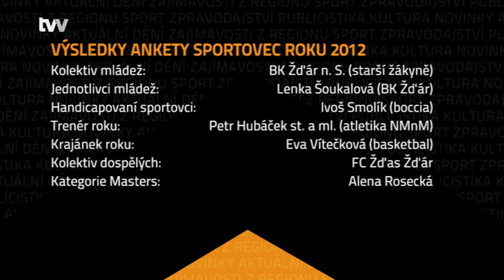Královnou žďárských sportovců je Martina Sáblíková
Žďár nad Sázavou - Třetí ročník ankety o Nejúspěšnějšího sportovce Žďárska zná svou vítězku. Na pomyslný trůn usedla Martina Sáblíková. Loňský rok hodnotí desetinásobná mistryně světa jako skvělý a doufá, že zdravotní problémy ji letos opustí. Pomoct by jí v tom měly i lázně, kam dnes odjela. Do budoucna ji čeká i měsíční odpočinek v rodném Žďáru.